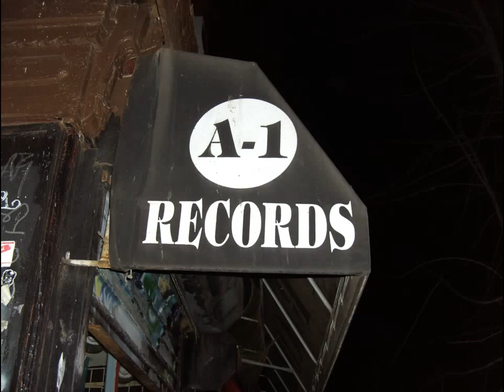C.J. & Co. - Call Me If You Need Me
Artist: C.J. & Co.
Song: Call Me If You Need Me
Album:
Label: Westbound
Year: 1978
City: Detroit, Michigan
Producer: Dennis Coffey & Mike Theodore